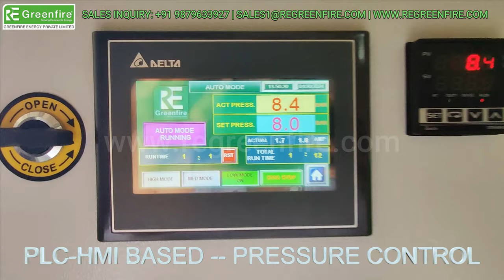How to Install and Operate Biomass Pellet Burner Steam Boiler - Tutorial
✅ PATENTED INNOVATIVE DESIGN, Huge MONEY SAVINGS, 23 YEARS OF TREMENDOUS EXPERIENCE, ZERO Maintenance, Fully Automatic- Touchscreen Panel, Compact & Easy to Operate.
🔴 We "GREENFIRE ENERGY PVT. LTD.", India's No.1 Pellet burner manufacturer & supplying turn-key solution provider of the Best quality range of Biomass Multi-Fuel pellet Burners, Oil Heat Exchangers, Thermic Fluid Heaters, Hot Air Generators, hot water Generators, and Steam Boilers.
🔴 Our products are known for world-class quality, excellent functionality, the strongness of equipment, Trouble-free non-stop performance, the Fastest delivery, Long machine life, and User-friendly Automatic panel controls at very genuine Pricing...
🔴 Well-organized & experienced team of 40 people, 1100+ Successful Installations in Various Industries i.e., Food Industries, Textile, Bakery, Paper-Printing, Rotogravure Printing, BOPP Tap, Chemical, Pharma, Roasters, Furnaces, etc...
🔴 The vertical upward flame design is also available for vertical-fired boiler upgradation, Capable of burning 6/8/10/12 mm Wood/ Biomass Pellets, Cashew Shells, Wood Chips, and Loose Biomass.

Steam Boiler Operation Explained
Steam boilers generate steam to power turbines for power generation and various other industrial heating applications.
Steam contains an enormous amount of energy, so it makes the turbine quite efficient and, depending on the fuel used to boil the water, quite energy-efficient too.
We are going to cover a couple of the different types, including how each of the methods can generate heat, so you can familiarise yourself, and be able to correctly identify them.

Queries

BiomassPelletBurnerforNamkeen
BiomassPelletBurnerforabakeryoven
BiomassPelletBurnerforchanaroaster
BiomassPelletBurnerforBengalGram
BiomassPelletBurnerforpuffedrice
BiomassPelletBurnerformurmuraroaster
BiomassPelletBurnerforsteamboiler
BiomassPelletBurnerforboiler
BiomassPelletBurnerforthermicfluidheater
BiomassPelletBurnerforthermalheater
BiomassPelletBurnerfordieselburner
BiomassPelletBurnerforindustrialheating
BiomassPelletBurnerforpharmaceutical
BiomassPelletBurnerforpoharoaster
BiomassPelletBurnerforpuffedrice
BiomassPelletBurnerformurimill
BiomassPelletBurnerforDalia
BiomassPelletBurnerforfurnace
BiomassPelletBurnerforpollution-free
BiomassPelletBurnerforsaving yourfuelcost
BiomassPelletBurnerforeco-friendlyheating